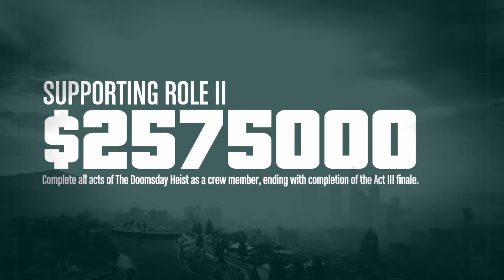Grand theft auto v - criminal mastermind 2